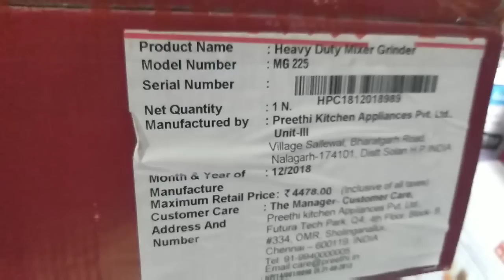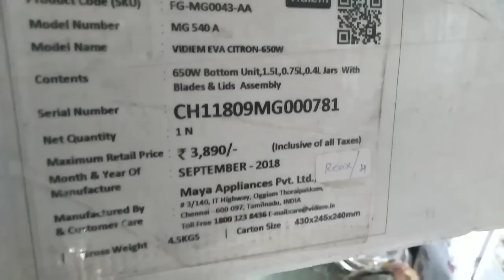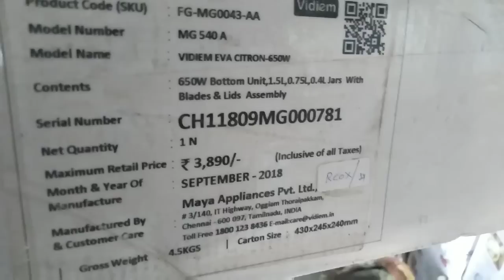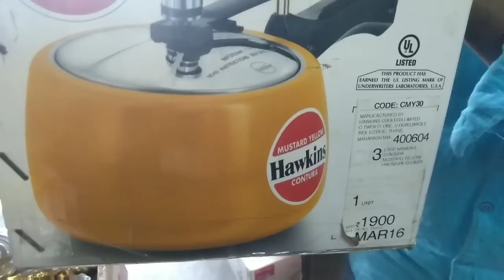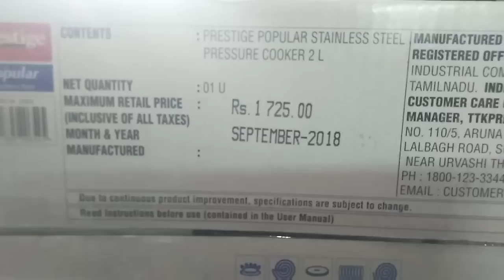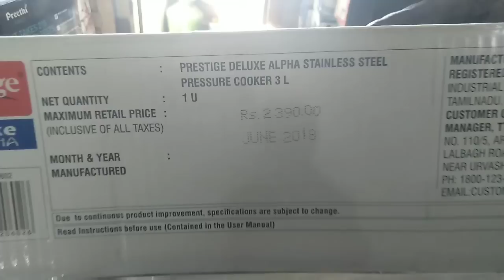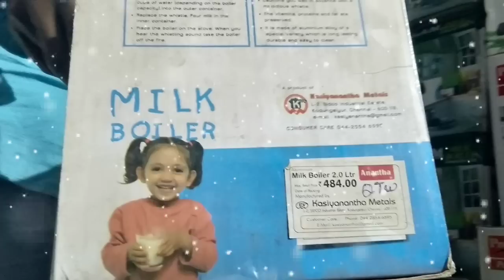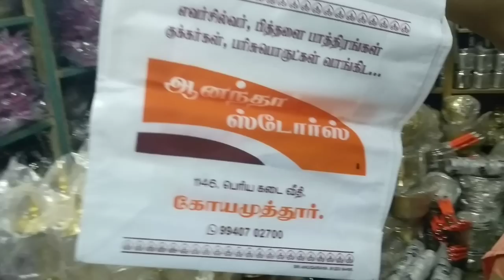Preethi, butterfly all products in low price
Ananda store
House of vessels
1146 big Bazaar street
Coimbatore